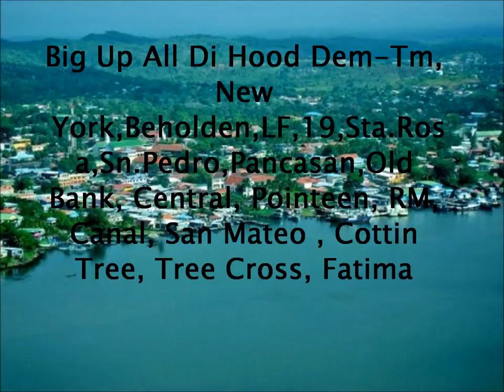Bluefields Anthem x Shatta Killa ft. Pdaplat (Ghost Town Riddim)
FI all the thugs and gangstas de yah Bluefield Nicaragua